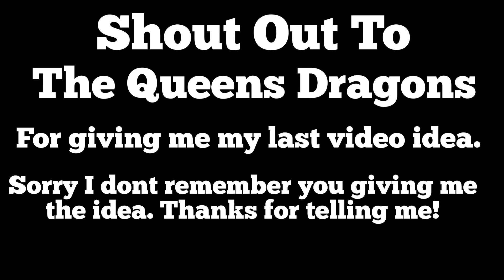Malcom got hurt! -Vlog-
Hey Fam!
This is what happened to Malcom. Sorry I don’t feel so good.

 I LOVE YOUUUUUU!